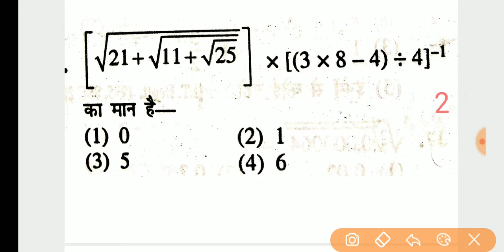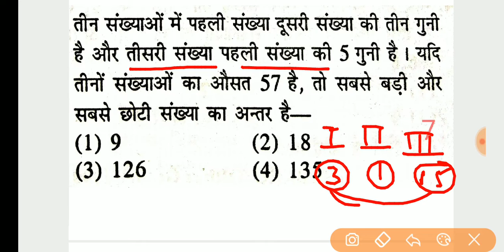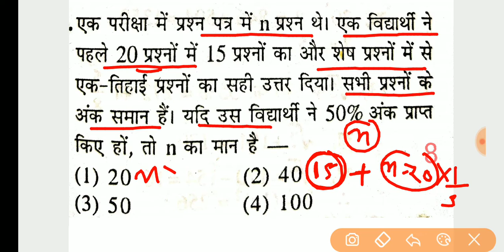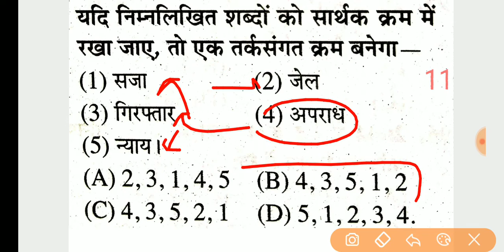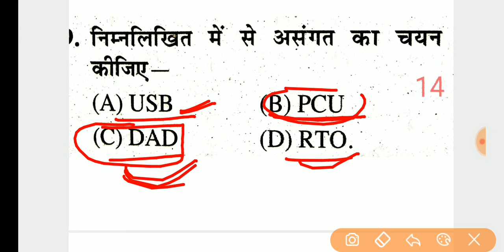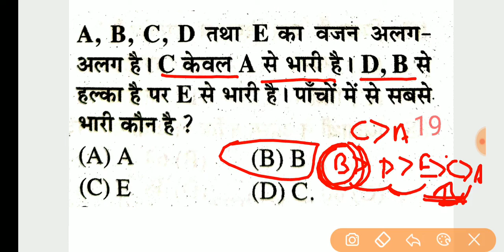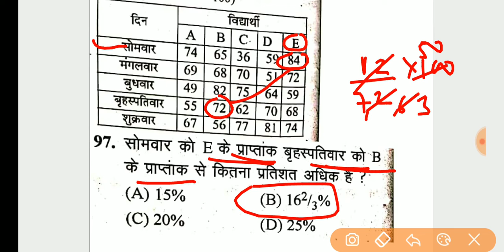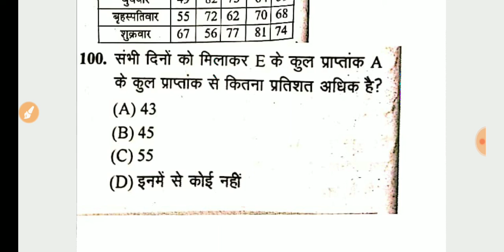upsssc pet maths Reasoning and graph talika || maths Reasoning class